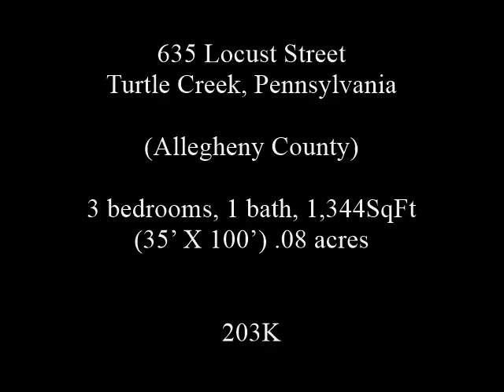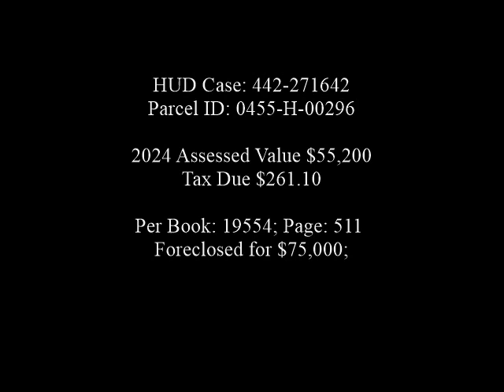$59,000 635 Locust Street Turtle Creek, PA 15145. PENNSYLVANIA State with cheap houses for sale.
Cheap houses for sale. HUD Case 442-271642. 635 Locust Street Turtle Creek, PA 15145 (Allegheny County). 3 bedrooms, 1 bath, 1,344SqFt, (35’ X 100’) .08 acres

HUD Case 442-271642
203K Elegible
Not in FEMA Flood zone
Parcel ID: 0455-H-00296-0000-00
2024 County Assessed, Land Value $8,700, Building Value $46,500 Total Assessed Value $55,200
Tax Due $261.10
Per Deed Book : 19554; Deed Page : 511
MIDFIRST BANK, 5/1/2023, Foreclosed for $75,000

HUD property listing representative
The Forest Lake Real Estate Group llc
Secretary of State ID: 2877792
Jeffrey Walker
(License number RM423363)
10 Morewood St. suite A, Mt Pleasant PA 15666

U.S. Department of Housing and Urban Development
C/o Housing Discrimination